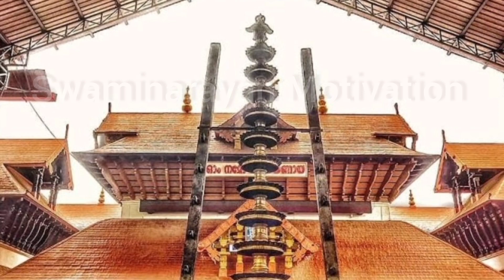भगवान श्रीकृष्ण के इस मंदिर में हथौड़ा लेकर कपाट खोलने जाते हैं पुजारी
A mysterious temple which even science is surprised by.